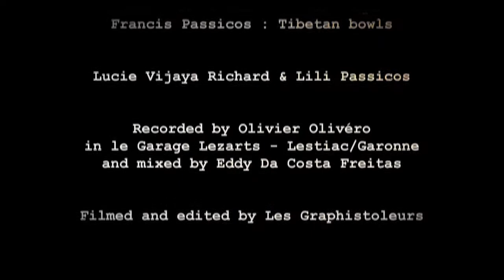Olivero & Sukh Mahal in "HAZARI" (romanes Lyrics)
Olivéro & Sukh Mahal
in
Hazari

with :

Olivier Olivero : Indian Harmonium & Voice
Sébastien Lauquerre : Pakawaj

Specials thanks to :
Stephanie Igos «Savitri» : Kalbelya dance
Francis Passicos : Tibetan bowls
Lucie Vijaya Richard & Lili Passicos

Recorded by Olivier Olivéro
in le Garage Lezarts - Lestiac/Garonne
and mixed by Eddy Da Costa Freitas

Filmed and edited by Les Graphistoleurs